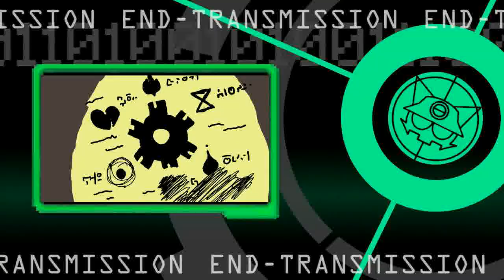GREENER THAN EVER / Sonic Mania [PC] - BLIND (Part 1)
Well, we got ourselves a treat from the past.

Here it is, Sonic Mania!

I actually wanted to have this before Sonic Forces. I grew up with the Sonic the Hedgehog series in the PS2 Era, starting from Sonic Heroes as my very first video game. I was able to play the Genesis and Game Gear collection after that, which I'm kinda addicted to it back then.

Now for the Mania, it is actually pretty neat so far. However, I haven't spoil myself from any of the footage besides Green Hill Zone and the Death Ball mini-boss. Also, I heard a lot of people complain on putting the boss in the thumbnail. So, I drew the mini-boss instead. I'll be doing that for the next couple of episodes.

ALSO, I want to apologize for calling Robotnik as Eggman. It was a slip of a tongue.